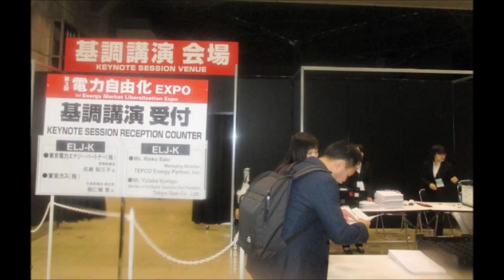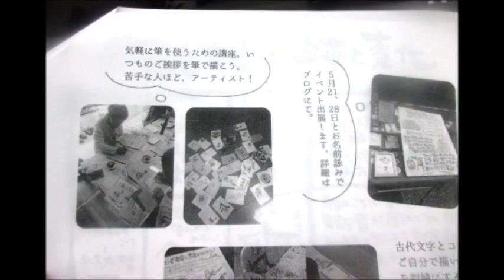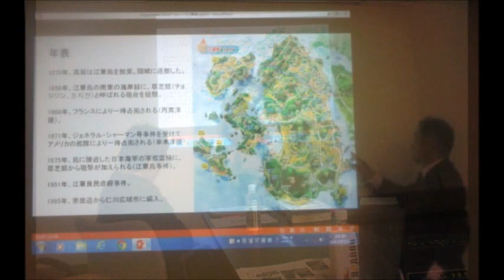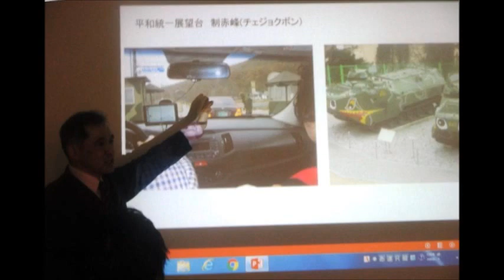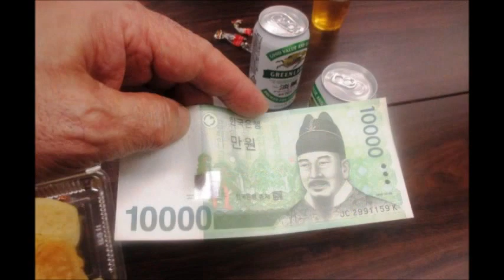第180回ビジネス協議会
異業種ビジネス協議会から